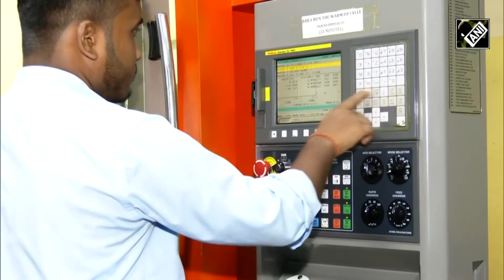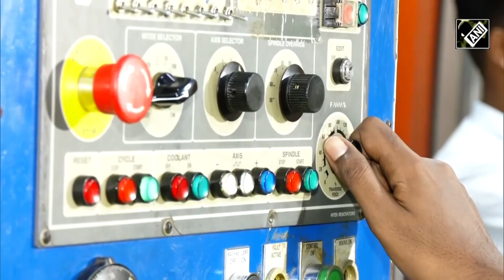इतिहास रचने को तैयार भारत! Chandrayaan-3 लॉन्चिंग के साथ चंद्रमा पर यान उतारने वाला बनेगा चौथा देश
Chandrayaan-3 Mission: भारतीय अंतरिक्ष अनुसंधान संगठन (ISRO) कल आंध्र प्रदेश के श्रीहरिकोटा से अपना तीसरा चंद्र अन्वेषण मिशन चंद्रयान-3 लॉन्च करने के लिए पूरी तरह तैयार है और पूरा देश इस मिशन को लेकर उत्साहित है। यह मिशन भारत को चंद्रमा की सतह पर अपना अंतरिक्ष यान उतारने वाला चैथा देश बना देगा और चंद्रमा की सतह पर सुरक्षित और नरम लैंडिंग के लिए देश की क्षमताओं का प्रदर्शन करेगा।
यह ओडिशा के लोगों के लिए भी खुशी और बड़े गर्व की बात होगी क्योंकि ओडिशा ने भारत के तीसरे चंद्रमा मिशन में प्रमुख भूमिका निभाई है।
चंद्रयान-3 के अधिकांश प्रमुख घटकों का निर्माण भुवनेश्वर स्थित सेंट्रल टूल रूम एंड ट्रेनिंग सेंटर (सीटीटीसी) में किया गया है।
वाल्व, आंतरिक नेविगेशन सिस्टम, तापमान सेंसर, एयरोस्पेस, जाइरोस्कोप, आरजीपीडी घटक और कई अन्य घटकों का निर्माण भुवनेश्वर कें सीटीटीसी में किया गया है। इस प्रशिक्षण केंद्र के 150 से अधिक तकनीशियनों ने चंद्रयान-3 के लिए महत्वपूर्ण घटकों के निर्माण के लिए पिछले दो वर्षों से कड़ी मेहनत की है।